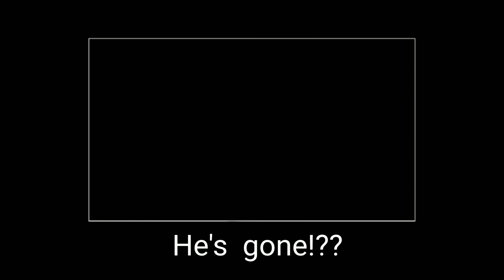64 bits 32 bits 16 bits 8 bits 4 bits 2 bits 1 bit - Chinese Neck Man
so its must be egg head man behind this go find him and he will explains everything😳

inspired from arcade assassin and arutama

(currently in progress)